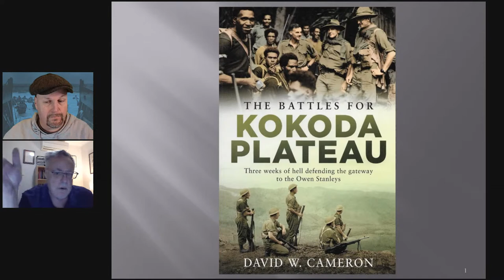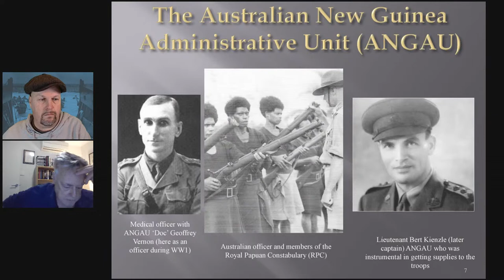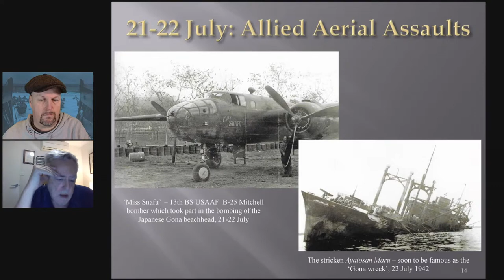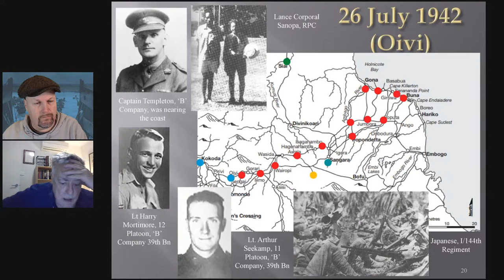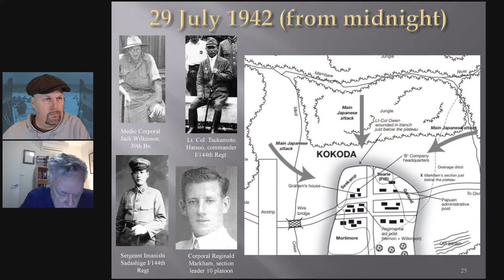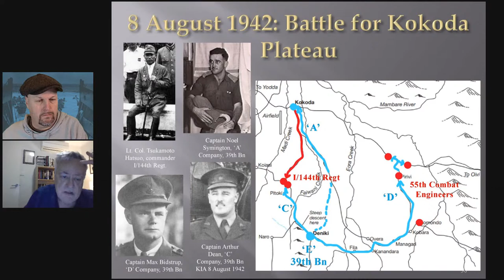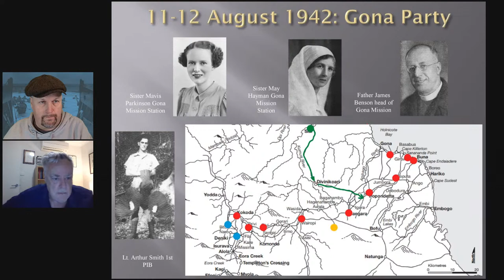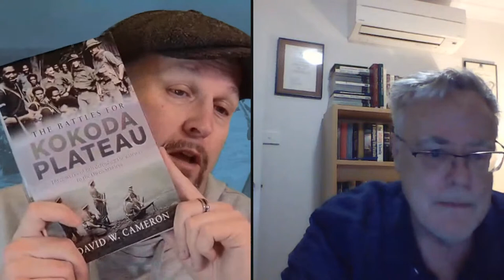The Battles for the Kokoda Plateau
With David W. Cameron

'The Japanese attacked us, they mortared us, they shelled us…they did everything.'

On 21 July 1942, a large Japanese reconnaissance mission landed along the north-eastern coastline of Papua, it would soon turn into an all-out attempt to capture Port Morseby. This is the powerful story of the three weeks of battle by a small Australian militia force, the 39th Battalion, supported by the 1st Papua Infantry Battalion and the Royal Papuan Constabulary, to keep the Japanese at bay. Outnumbered by at least three to one, they fought courageously to hold the Kokoda Plateau - the gateway to the Owen Stanleys. Critically short of ammunition and food and stranded in the fetid swamps and lowland jungles, they did everything they could to keep the Kokoda airstrip out of Japanese hands.

Not far away, and desperately trying to reach the Australians, were two groups of Anglican missionaries trapped behind enemy lines. With each passing day the parties grew, joined by lost Australian soldiers and downed American airmen. Theirs is a story of tragedy and betrayal.

David W. Cameron is a Canberra-based author. He graduated from the University of Sydney in Prehistoric Archaeology (First Class Honours) in 1989 and completed his PhD in Palaeoanthropology at the School of Archaeology, Australian National University, in 1995. David has written several books on primate evolutionary biology and Australian military history as well as over 70 internationally peer reviewed papers for various academic journals and book chapters. He is a former Australian Research Council academic at the Australian National University's School of Archaeology and the University of Sydney's Department of Anatomy and Histology. David has conducted numerous research and fieldwork projects in Europe, the USA, the Middle East and Asia.

The Battles for Kokoda Plateau: Three Weeks of Hell Defending the Gateway to the Owen Stanleys
by David W. Cameron